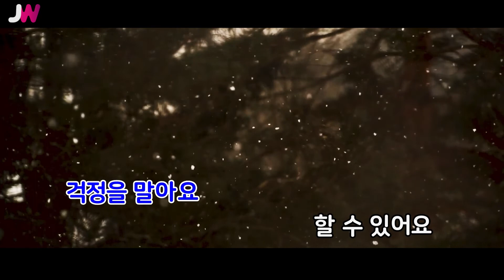[JW노래방] 걱정을 말아요 (2015 Ver.) / 윤항기 / JW Karaoke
번호 - 21955
제목 - 걱정을 말아요 (2015 Ver.)
가수 - 윤항기